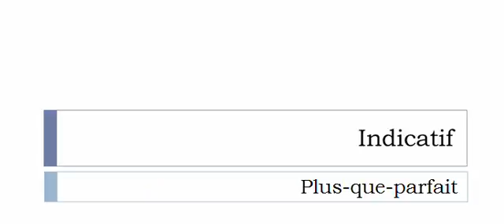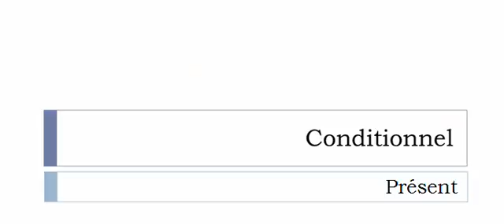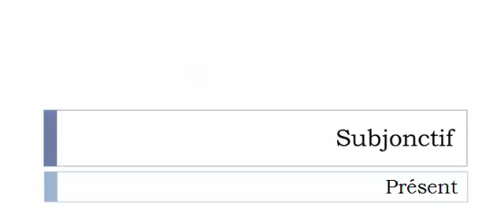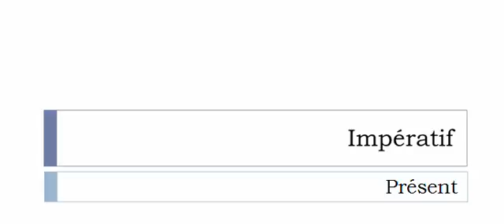French conjugation Verb = Auréoler